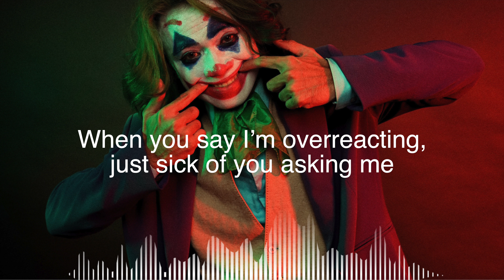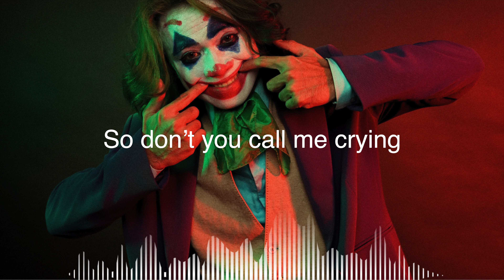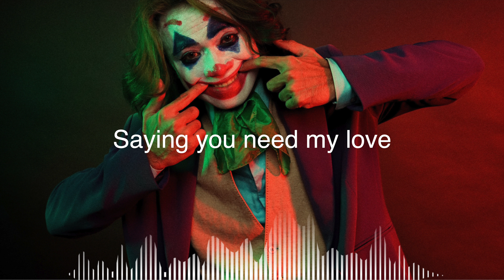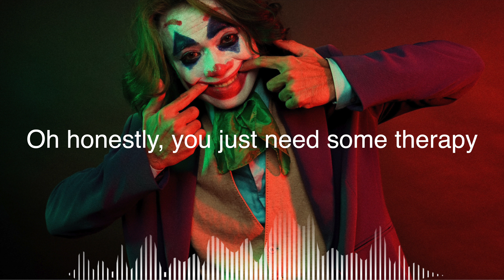Therapy - Budjerah - Lyrics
Therapy - Budjerah

Description:
Budjerah's "Therapy" is a song that speaks to the complexities of relationships and the struggle to communicate. With lyrics that touch on overreacting, sweet talk, and the need for therapy, the song paints a picture of a relationship that is both tumultuous and heartfelt. Budjerah's soulful vocals bring the lyrics to life, making it easy to get lost in the emotions of the song. Listening to "Therapy" is like diving headfirst into a world of passion and vulnerability, where the only way to move forward is to confront the truth. If you're looking for a song that speaks to the highs and lows of love, "Therapy" is the perfect choice.

Lyrics:
You say what I wanna hear
Cuz it’s easier than sayin, it’s complicated
And I hear you loud and clear
When you say I’m overreacting, just sick of you asking me

Then tell me it’s over
When I say it’s complicated
And I don’t reciprocate it

Maybe you lost your mind
You’ve lost your sanity
Cuz you’re way too young and way too drunk to be
Saying you need my love
When you just need some therapy
Oh honestly, you just need some therapy

Only when no one’s watching, you’re at the front door knocking
Sweet sweet talkin’
Only when no ones listenin’, that you’re without a witness
Then you’ll admit that

It’s over and over
So don’t you call me crying
When you need to someone to confide in